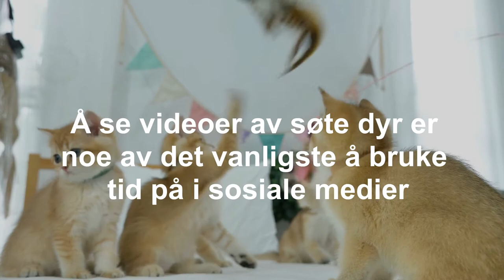Andreas Ervik forsker på internett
Videoer av søte og katter og hunder kan virke som ubetydelige distraksjoner, men det må jo være en grunn til at vi bruker så mye tid på å se på dem? Medieforsker Andreas Ervik har undersøkt spørsmålet.